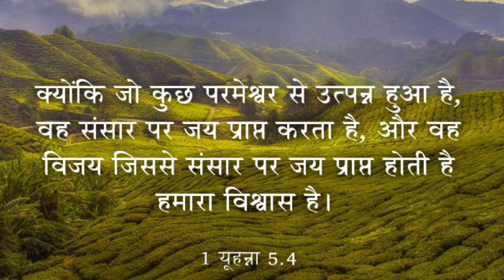bibleverseofthedayencouragement | जीवन के वचन